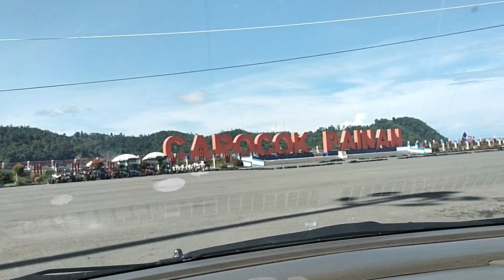WISATA PAINAN‼️BUKIT LANGKISAU PANTAI CAROCOK MESJID TERAPUNG PAINAN PESISIR SELATAN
Kali ini kita berwisata ke 3 tempat yaitu Pantai Carocok, Bukit Langkisau dan Mesjid Terapung Samudera Ilahi Painan Pesisir Selatan. Ketiga tempat wisata ini letaknya berdekatan.